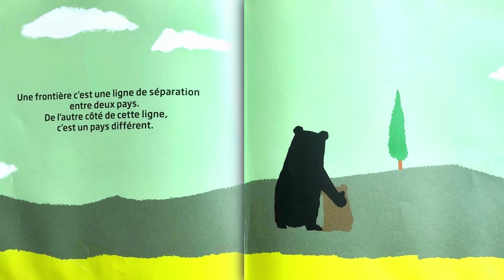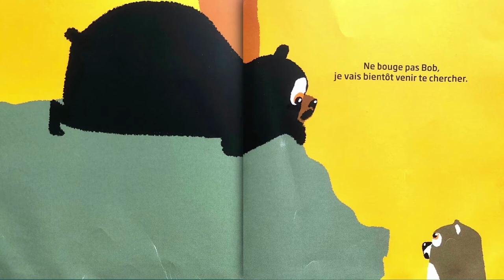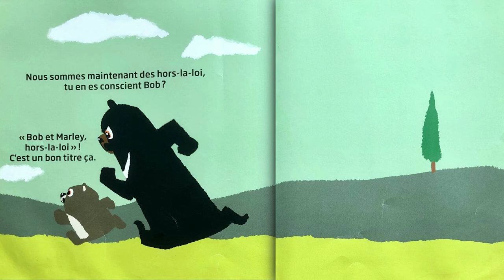🟪 Bob & Marley La frontière 🗺 | LECTURE | Conte pour enfant | Histoire pour dormir | Livre audio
Bob et Marley La frontière 🗺 🌳
"Au cours d'une promenade, Marley pointe du doigt un arbre et explique à son ami qu'il marque une frontière. Mais pourquoi le pays d'en face est-il différent alors qu'il est comme le nôtre ? Et pourquoi ne peut-on pas traverser cette frontière librement ?

Un texte tout simple et empreint d'humour, pour poser de grandes questions."

Lecture courte pour dormir
Histoire racontée par Tanu

👉Ce livre est disponible sur Amazon

Auteur : Frédéric Marais - Thierry Dedieu
Illustrateur : Thierry Dedieu
Éditeur : Seuil jeunesse

Pour soutenir et encourager les auteurs, illustrateurs et éditeurs de vos histoires préférés faite l’acquisition de ces ouvrages pour vous et votre entourage afin de partager ces merveilleux récits

Autres lectures de Tanu' :

Bob et Marley Le cadeau

Bob et Marley Un métier

Cette lecture de Tanu vous a plu ? Alors :

✨✨CLIQUE SUR J'AIME✨✨